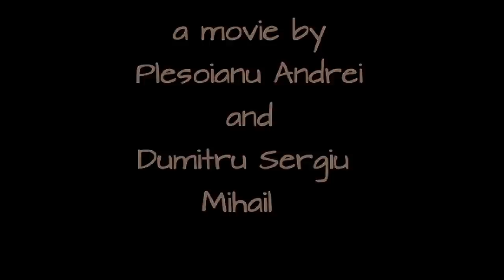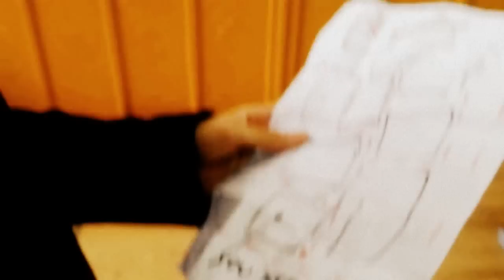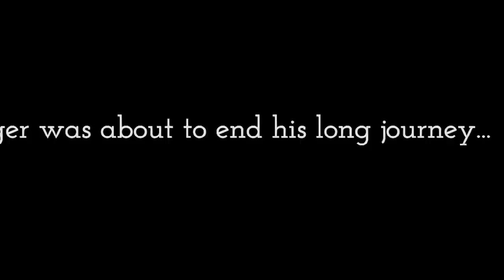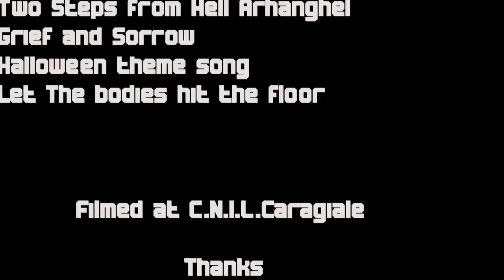TEXAS RANGER (Official Movie) 2013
Finally it is OUT for you. Enjoy watching it. The official movie by the producer Plesoianu Andrei, staring Cotolan Catalin, Mihai Cotolan, Dumitru Sergiu, Ciobanu Fabian and many others... feel free sharing your opinions with us (the BIG cast) !!!